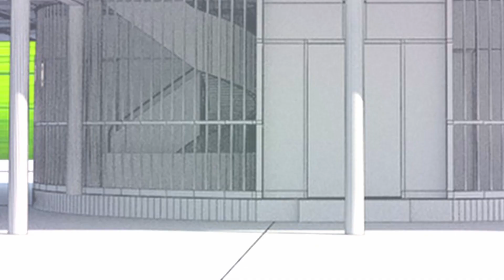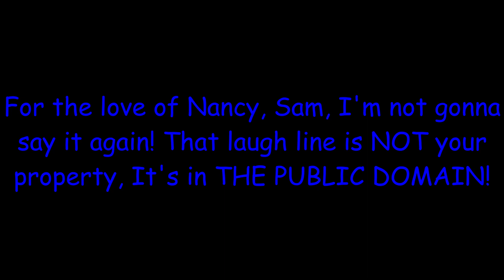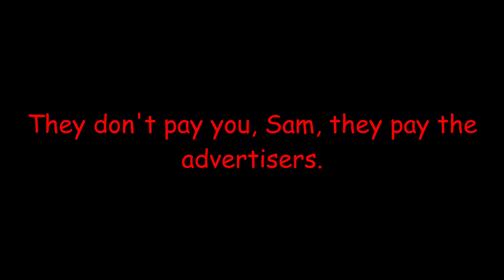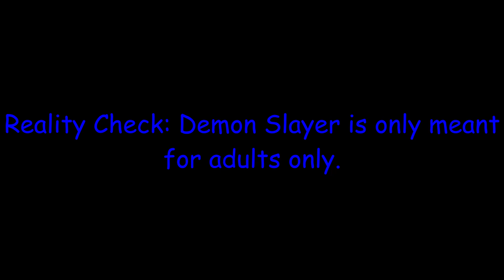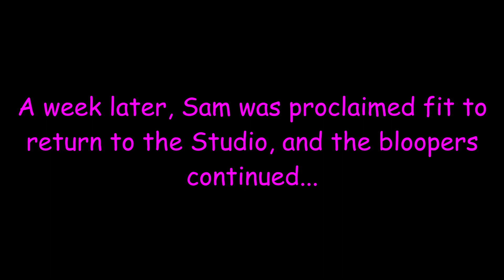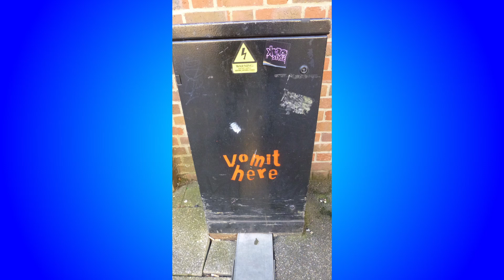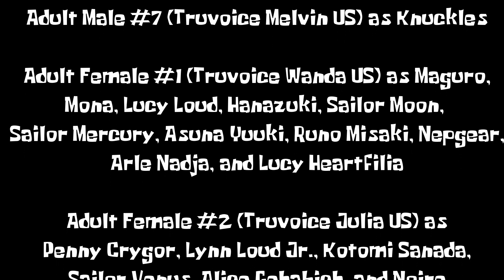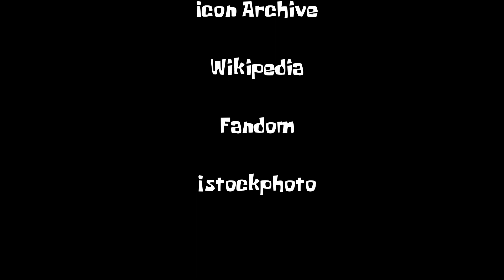Paramount Logo Bloopers #21: New looks, same ol' voices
We return to the Studio for the 1st time in a while then Toph Beifong and the ROFL Robot joins the gang.

Tantrums-2 (Jenny and Sam)
Crotch Kicks-2 (Sam to Sonic, Me to Sam)

There are no barfs in this video.

IVONA Kendra as Miharu Kuruki
Adult Female #1 (Truvoice Wanda US) as Kyoka Shinohara
Adult Female #2 (Truvoice Julia US) as Yui Takito